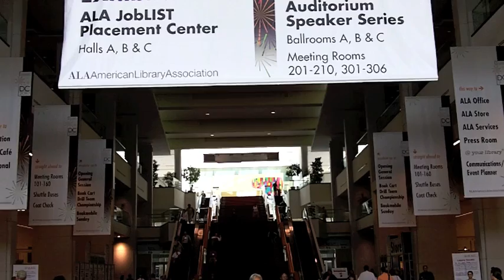Famous Authors Talk About Other Jobs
Author/illustrator Katie Davis ask famous children's authors "If you could work for any character in the history of children's literature, who would you work for and what would your job be?"